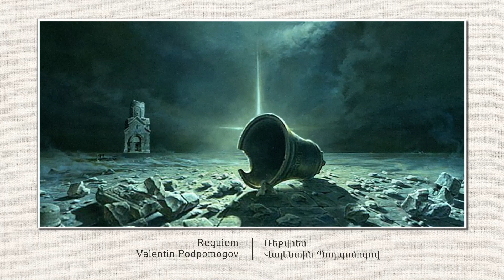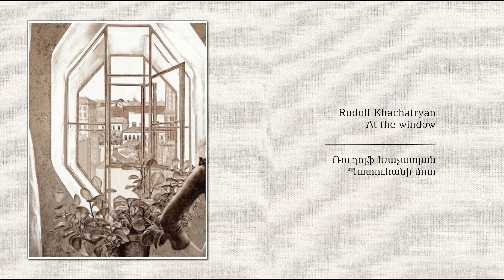TUMO Yerevan | Reanimating Art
TUMOians in Ara Gabrielyan’s learning lab animated their favorite paintings and revitalized famous works of art by using AI and motion graphics.